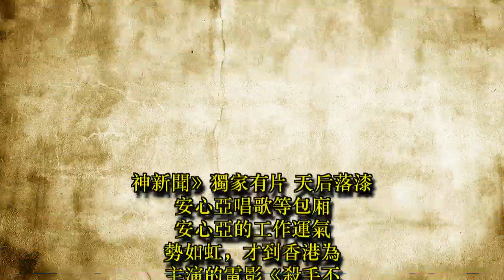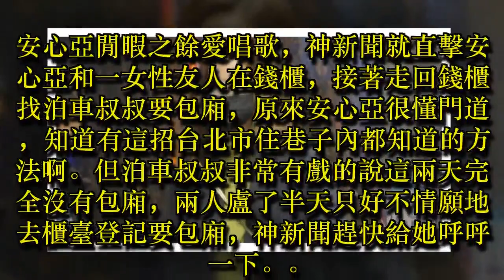抓到了！安心亞東區找泊車叔叔